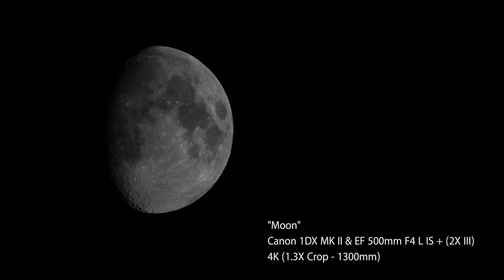Canon EF 500mm F4 L IS - Moon Test (4K)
Test with Canon 1DX MK II and Canon EF 500mm F4 L IS USM lens with a Canon 2xIII teleconverter + the 1.3x 4K crop for an effective focal length of 1300mm !